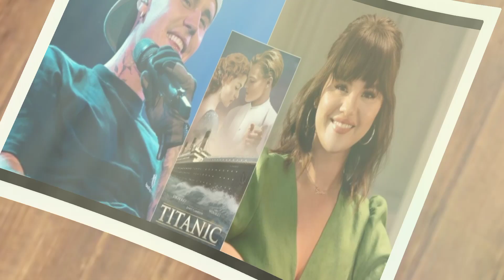Selena Gomez TALKS Justin Bieber BREAKUP in her recent interview, reveal sexual facts..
Today,  I want to discuss Selena Gomez's recent interview with a magazine called Fast Company.  Now,  I must admit,  I hadn't heard of Fast Company before,  but if they managed to snag an interview with Selena Gomez,  they must be a big deal,  right?

So,  here's the deal.  Some people are getting all worked up because they claim that Selena spoke about Justin Bieber in the interview.  They're like,  "Oh my goodness,  it's 2023! Why is she still talking about Justin Bieber?"

 When I woke up and saw those comments and videos,  I was genuinely curious about what she had said.  I thought maybe she went into great detail about their relationship,  reminiscing about watching Titanic together,  reenacting scenes,  eating strawberries,  and making love with the Twilight soundtrack playing in the background.  But guess what?  That's not what she said at all.  Some people can be so immature and clueless.

Let me break it down for you.  Selena Gomez was once the most followed woman on Instagram,  but in 2018,  she deleted the app and handed control of her account to an assistant.  In her interview with Fast Company,  Selena explained that her final breakup with Justin Bieber in the spring of 2018,  following their on-again,  off-again romance of eight years,   prompted her to make that decision.  She shared her emotional state at the time,  saying,  "I had just gotten my heart broken.  I didn't need to see what everyone was doing." She also mentioned moments when she felt insecure about her appearance due to what she saw on Instagram.  That's it.  That's all she said about Justin Bieber.

Can you believe the fuss people are making over one sentence?  It's mind-boggling.  People are making up their own stories and creating unnecessary drama.  Honestly,  they should consider becoming fiction writers.  They'd be perfect for crafting tales like Twilight.

The point I'm trying to make is this: read the source material for yourself,  folks.  Don't fall for the crazy headlines and poorly edited videos.  Now,  I want to hear your thoughts.

Now,  let's get back to the topic at hand.  I understand that people might not be the biggest fans of Selena Gomez,  and that's perfectly fine.  We won't delve into that again.  However,  what I can't wrap my head around is the fact that she said one sentence and people are acting as if she's obsessed with Justin Bieber.  This is just a part of her story,   and it always will be.  Justin will forever be a part of her life,  but that doesn't mean she's fixated on him.  Let's give the woman a break,   shall we?  She's moved on,  and so should we.

In conclusion,  my lovely viewers,  let's not blow things out of proportion and create unnecessary drama. Selena Gomez mentioned Justin Bieber in passing, and that's okay.  We all have exes who have influenced our lives in some way.  It's part of our personal history.  So,  let's focus on the positive and spread love and support instead of manufacturing controversies.

Thank you all for joining me today on this discussion.  Remember to stay true to yourself,  embrace positivity, and always watch the full story before jumping to conclusions.  Until next time,  stay fabulous,  my friends!